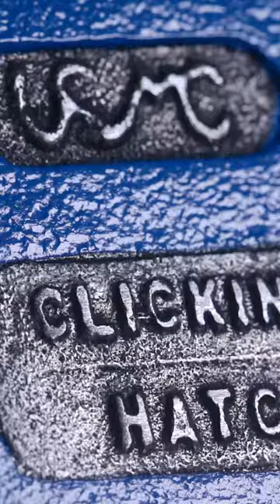Restoring a 100 Year Old Rare Rusty Leather Hatchet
Restoring a 100 Year Old Rare Rusty Leather Hatchet. Check out the full video on the Rose Anvil Builds channel